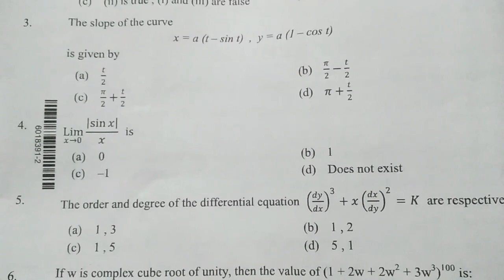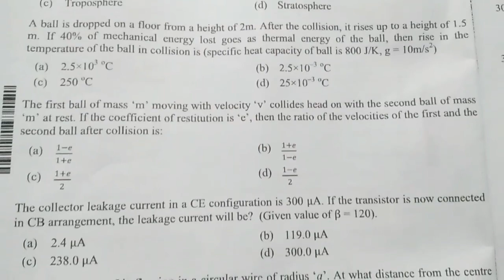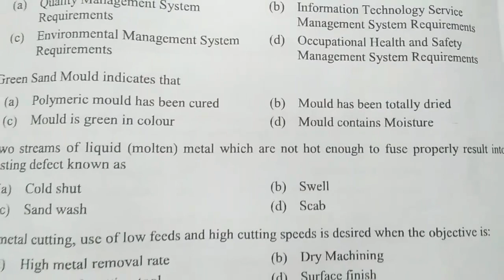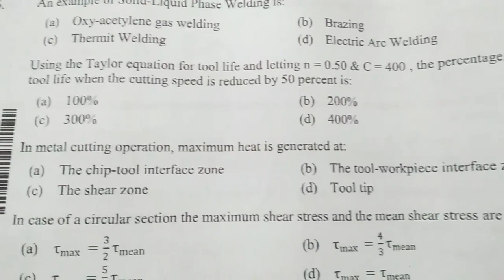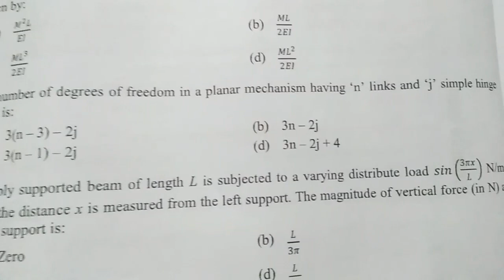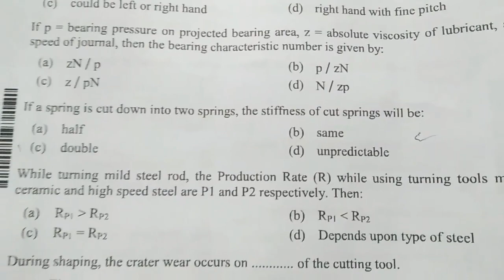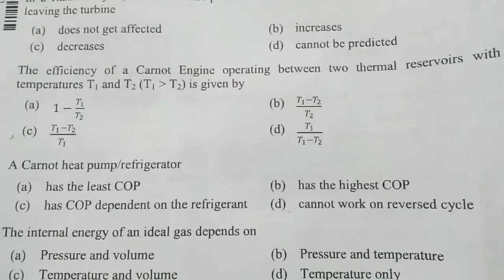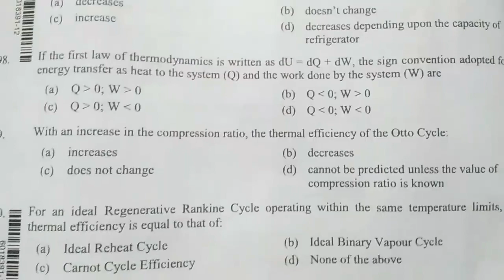A.M.U | B.E. ENTRANCE EXAM | 2021-22